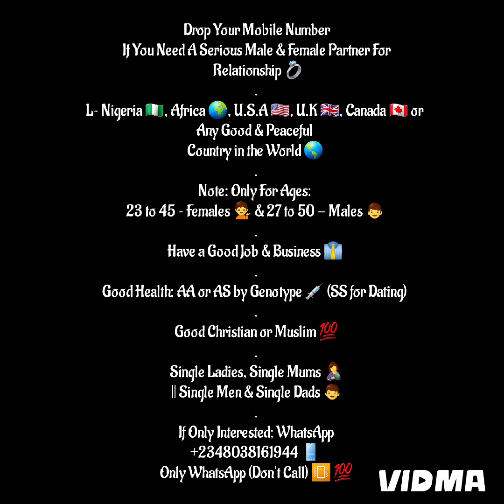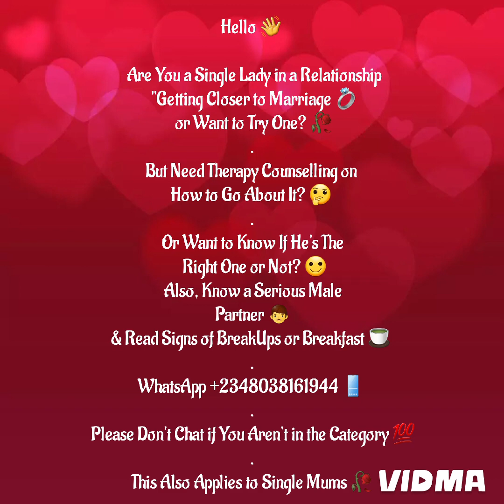Late Former Governor Arákùnrin Rotimi Akeredolu's Funeral 🕊️🤍🙏🇳🇬✨